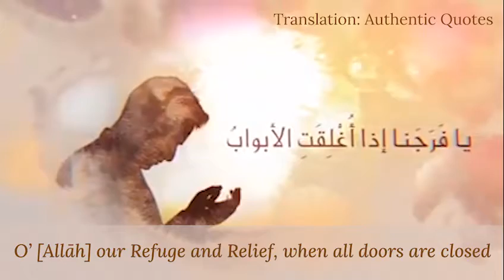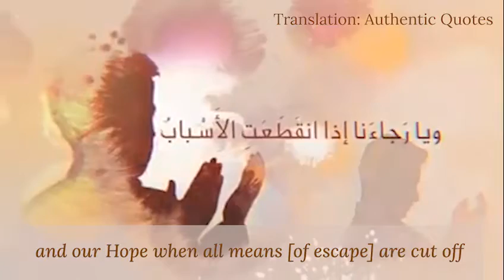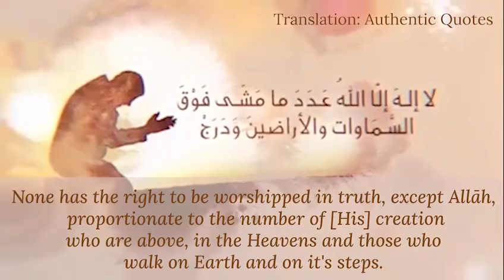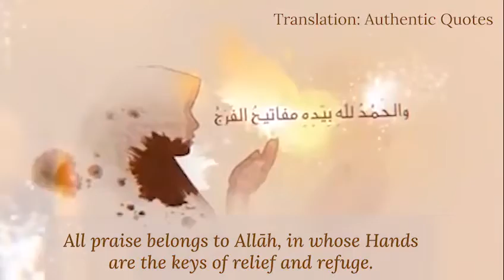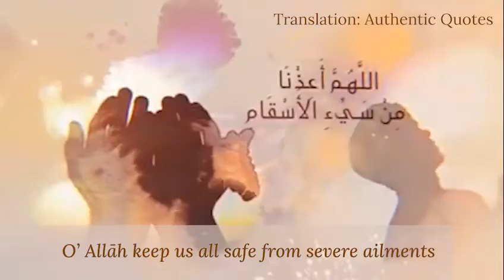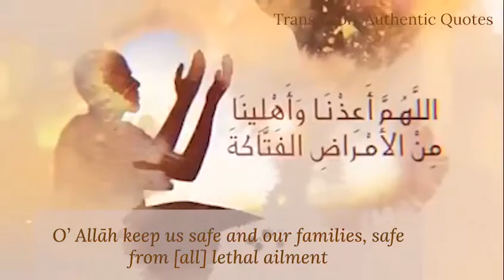Powerful dua - how to make supplication for acceptance of dua